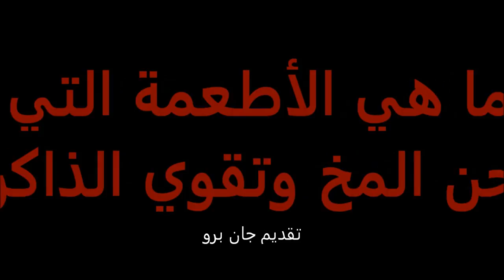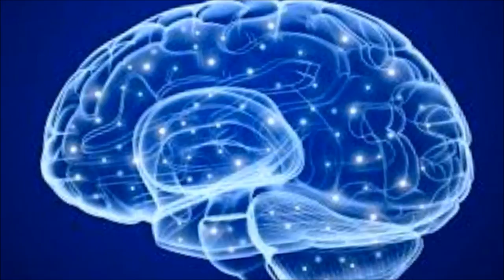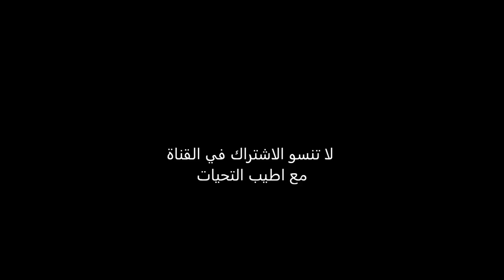ما هي الأطعمة التي تنشط الدماغ وتقوي الذاكرة؟